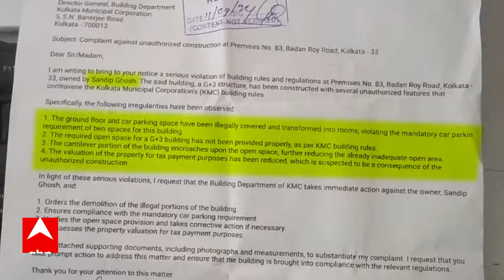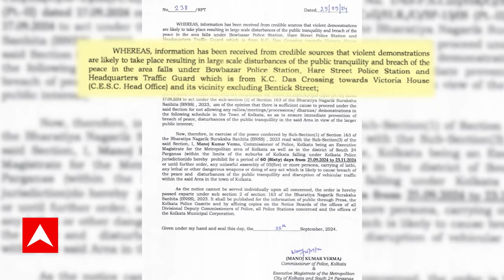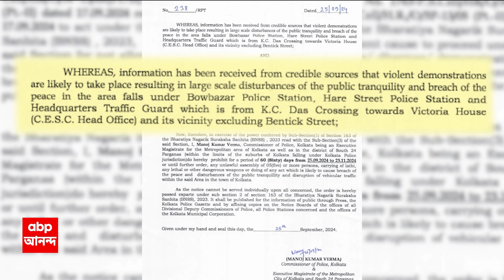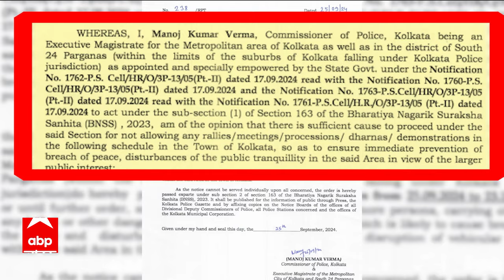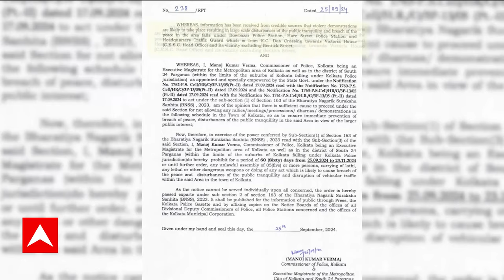RG Kar News: সন্দীপ ঘোষের বিরুদ্ধে এবার বাড়ি একাংশে বেআইনি নির্মাণের অভিযোগ। নোটিস লাগাল পুরসভা।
ABP Ananda LIVE: আরও বিপাকে ধৃত সন্দীপ ঘোষ। আর জি করের প্রাক্তন অধ্যক্ষের বিরুদ্ধে এবার বাড়ি একাংশে বেআইনি নির্মাণের অভিযোগ। বাড়িতে নোটিস লাগাল পুরসভা।